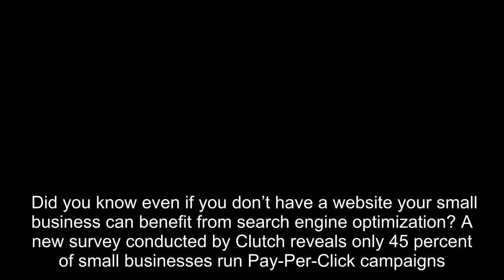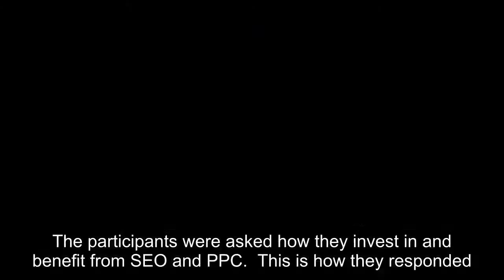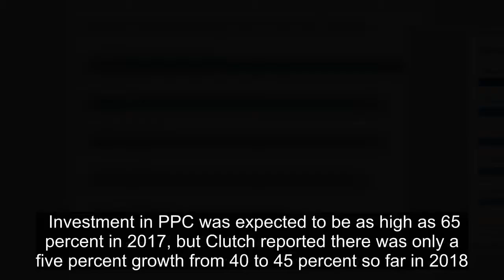45% of Small Businesses Use Pay Per Click Advertising, Survey Says - Small Business Trends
★☆★ My No.1 Recommendation Pr For Your Success & Helped Me Earn Over 300k In The Last 12 Months Alone! ★☆★